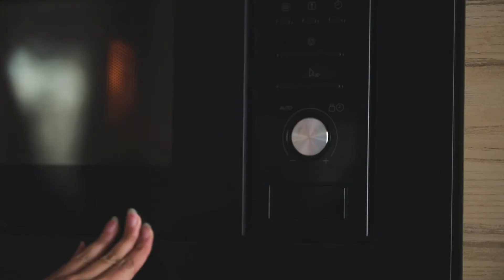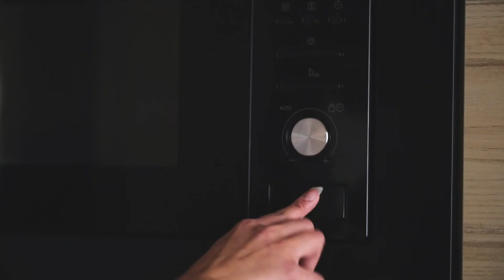Boîte alimentaire sous vide ASPIFRESH - COMPACTOR®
Pour conserver comme il se doit vos restes et vos repas de la semaine, comptez sur l’ingéniosité des boîtes alimentaires sous vide Aspifresh ! Clipsez le couvercle, aspirez l’air avec la pompe manuelle fournie, placez la boîte dans le frigo et votre nourriture restent savoureuse et fraîche jusqu’à 3 fois plus longtemps.